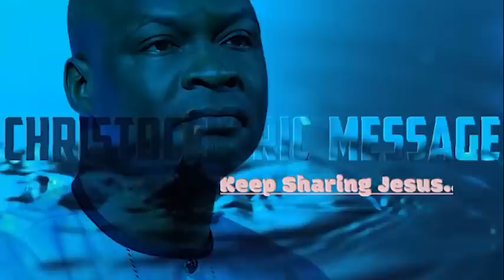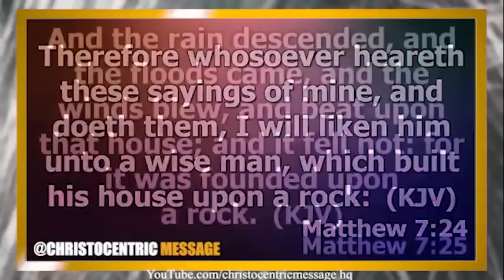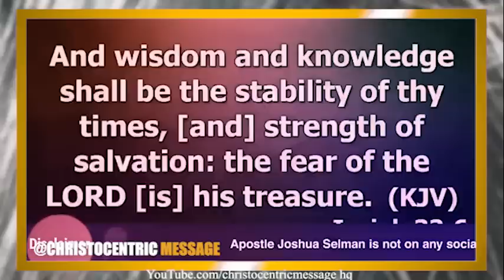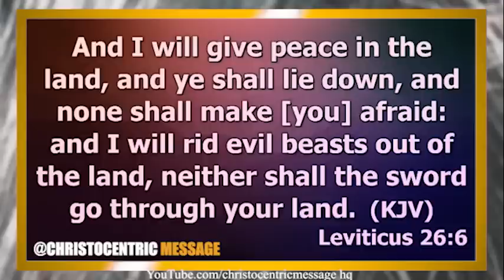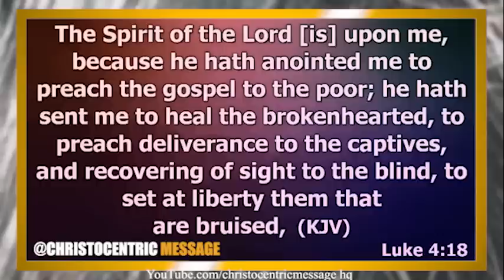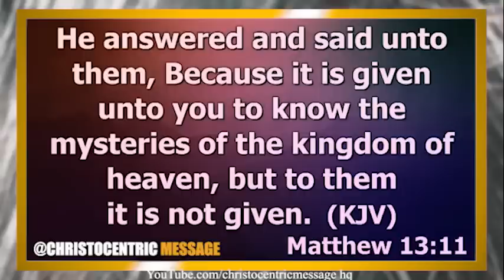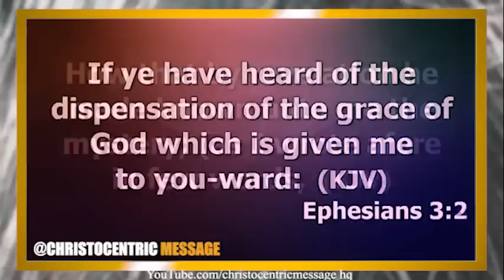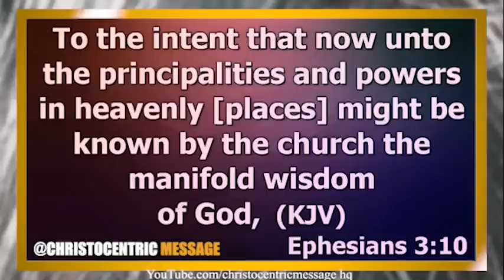THE PATTERNS AND PATH TO GREATNESS - APOSTLE JOSHUA SELMAN 2022